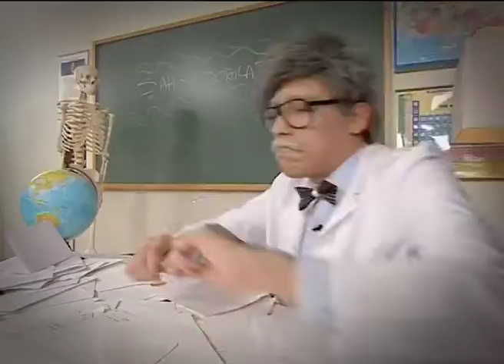Radi Hoca - Şahsi Sorular ( Berke Abay )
Radi Hoca'nın efsane bölümü Şahsi Sorular...